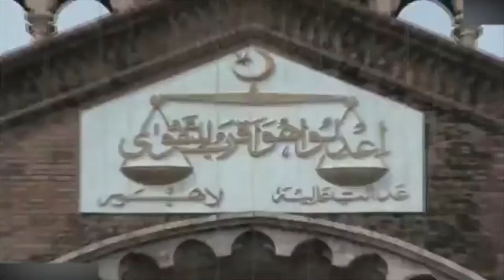Lahore High Court Accepted Bail Of Fawad Hassan Fawad